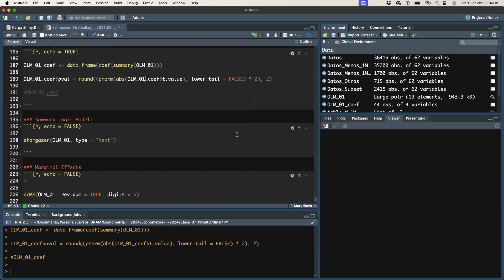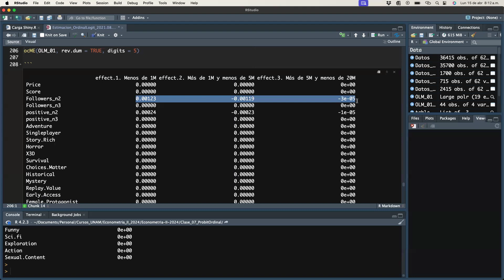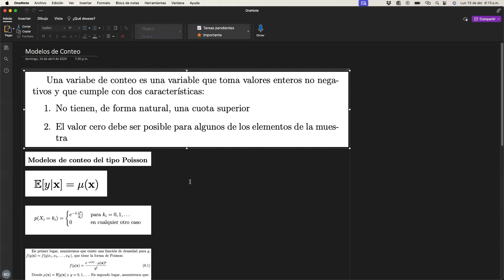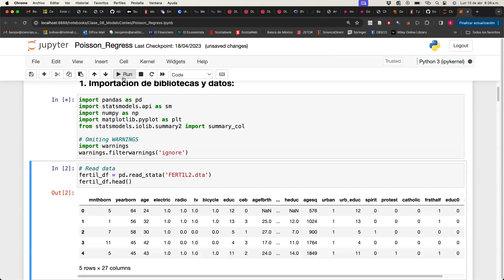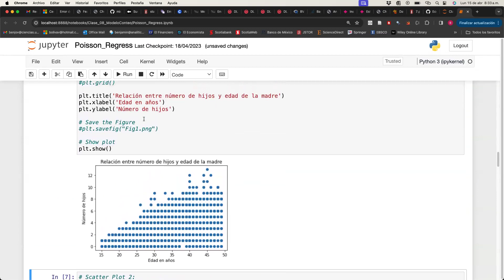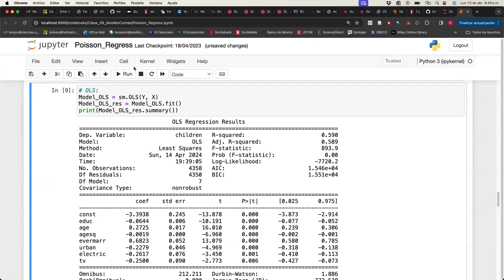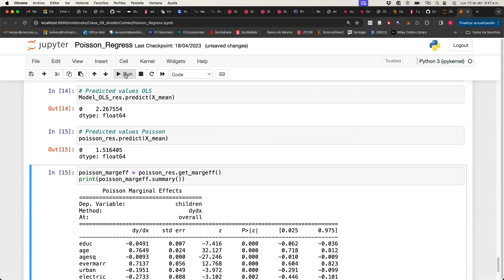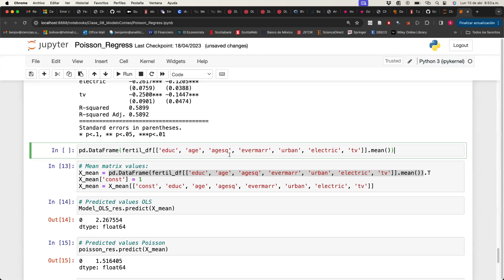Logit Ordinal Part II y Modelos de conteo